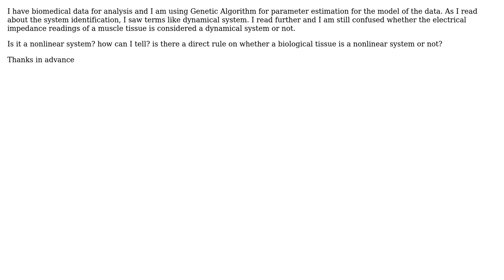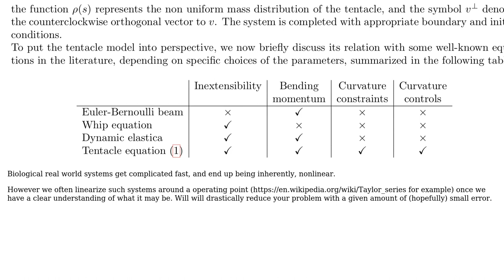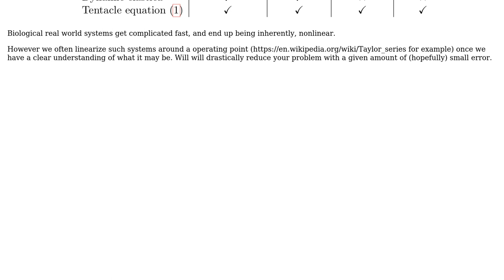Engineering: Is biological tissue a Dynamical System and a Nonlinear System?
With thanks & praise to God, and with thanks to the many people who have made this project possible! You are responsible for your own actions.